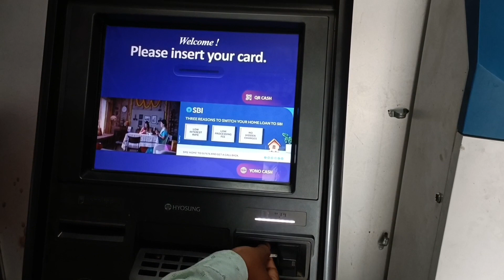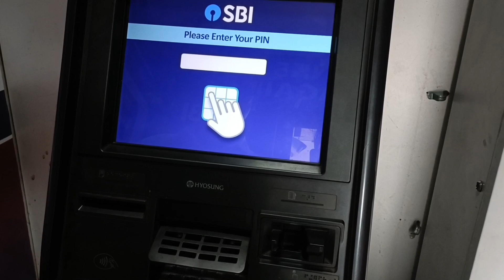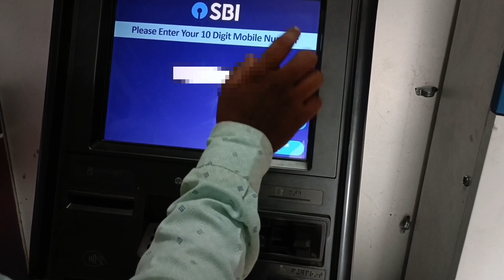Sbi Bank Mobile Number Change Through ATM | How To Change Mobile Number In Sbi Bank Account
Hi ,

About this video-  SBI ATM Se Phone number Kaise change kare apna bank account ki ?

Sbi bank mobile number change through ATM

Atm se mobile number change kese kare

atm se mobile number kaise register kare

atm se mobile number kaise change kare

how to change sbi register mobile number

 atm machine se mobile number kaise change kare

sbi account me mobile number kaise change kare

how to add mobile number in sbi through atm

sbi me mobile number kaise change kare

how to change mobile number in sbi bank account

                      ❤️❤️ Dhanyabad ❤️❤️